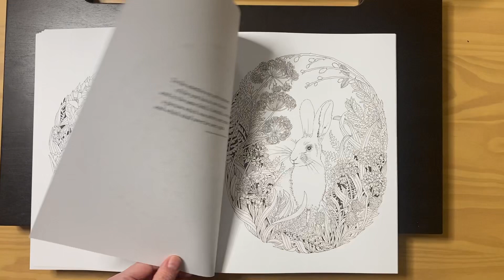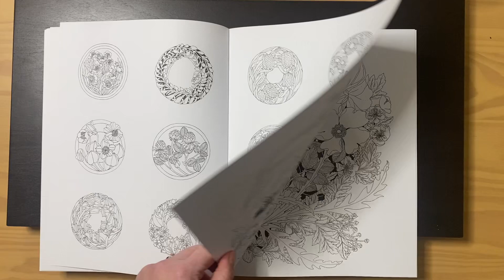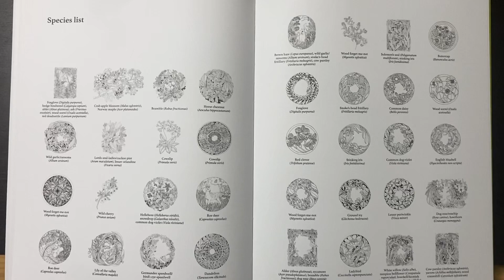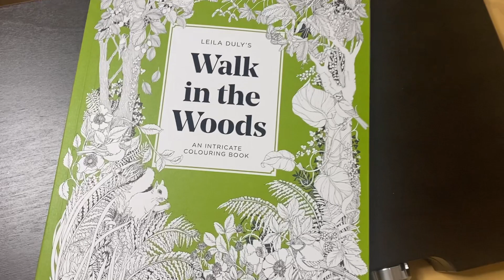Flip through of Leila Duly’s new book Walk in the Woods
This is a flip through of Leila Duly’s new Book, Walk in the Woods.

It’s 80 pages of beautiful animals, plants, flowers, trees and landscapes with beautiful quotations too.

I was sent this gorgeous book by Skittledog Publisherd to review……. I love it!